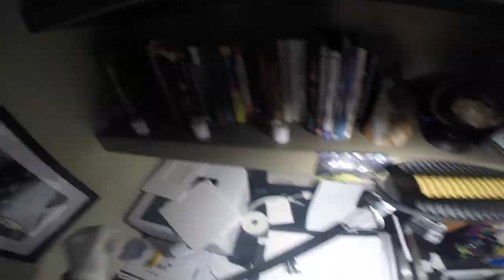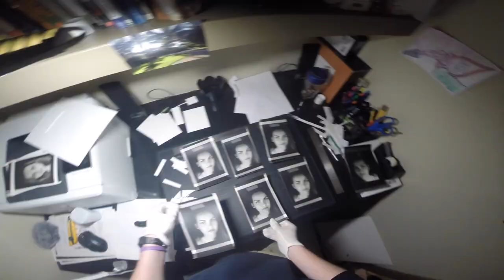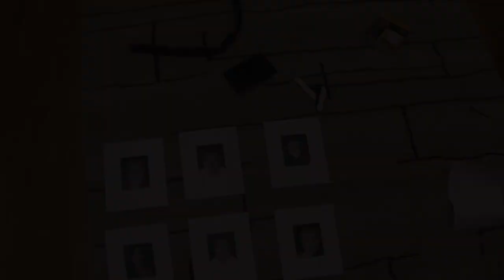Timelapse of Matting for Photography Final - James Lewis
I have a website that talks about me, what I do, and what I enjoy. I also sometimes post a blog post or two.